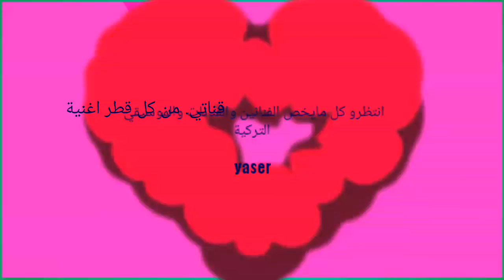تعــرف عـلي أشهر نجوم تركيا من الممثلين والممثلات الأتراك من ناحية الديانة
ديانات بعض من أشهر نجوم تركيا في مجال التمثيل